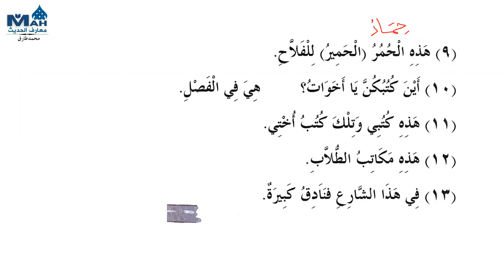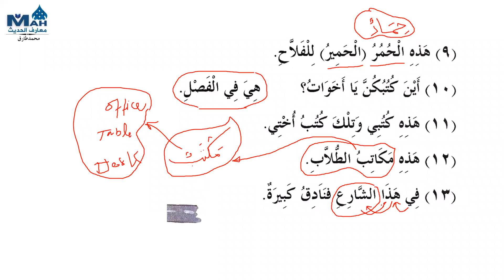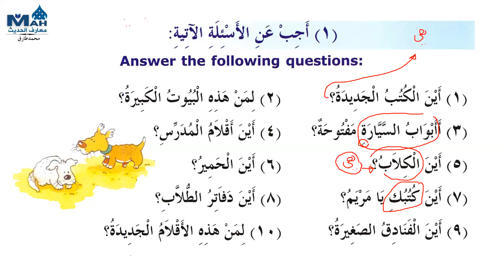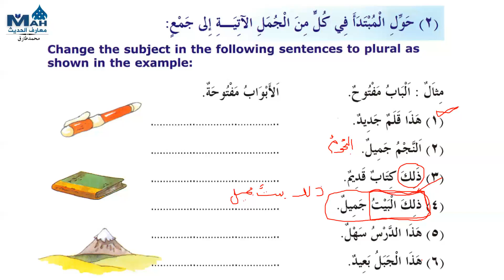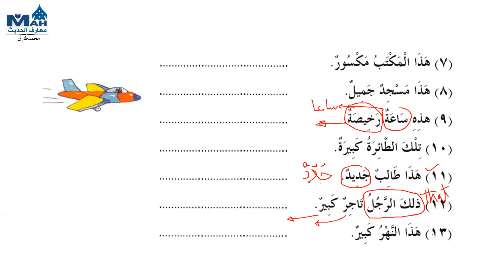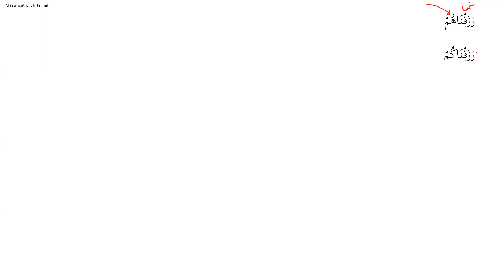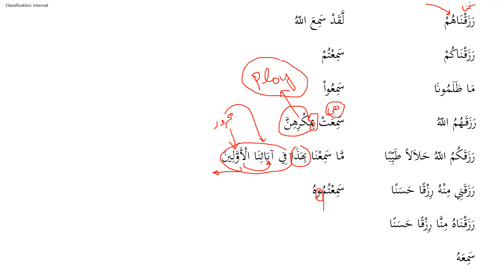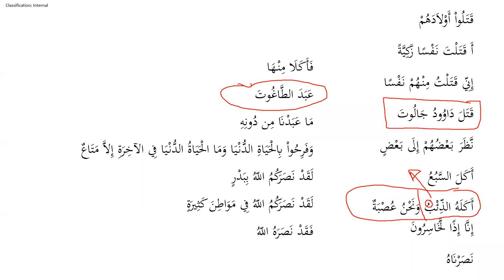Basic Arabic in English Lecture 33 Madinah Arabic Book 2 and Past Tense Practice